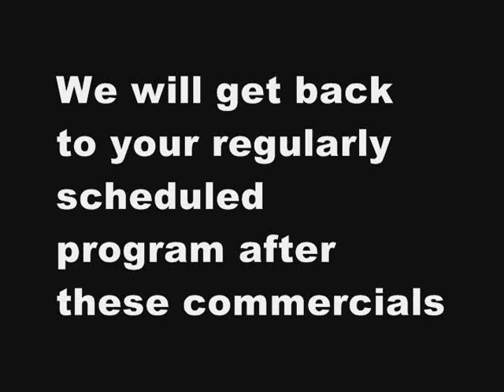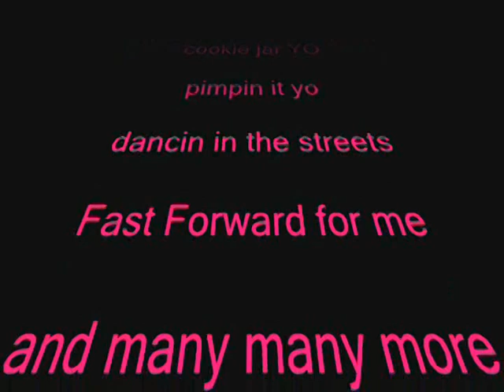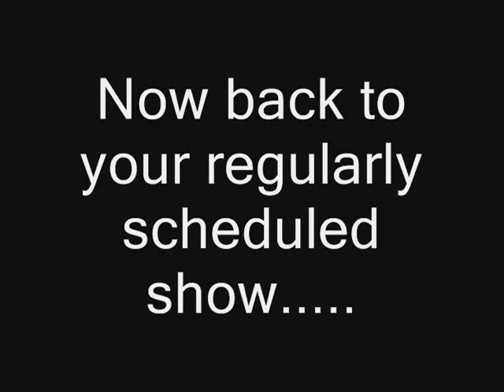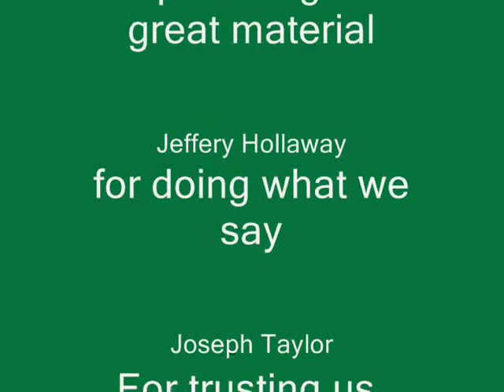Deluge Christmas Video by the Taylor naughty boys